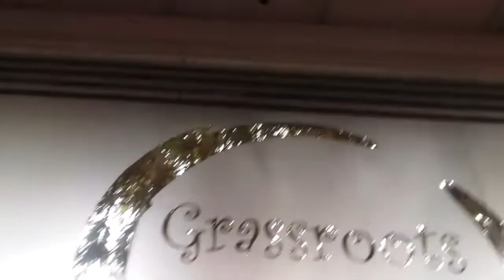বাঁশের টুকরি কিনলাম /প্লাস্টিক বাদ দিচ্ছি, মাটির তৈরি,বাঁশের তৈরি জিনিস ব্যবহার করি